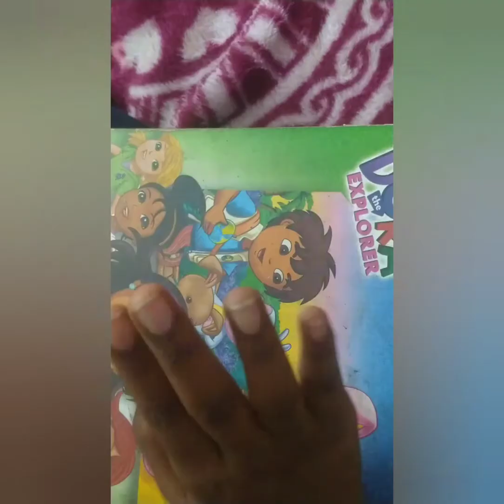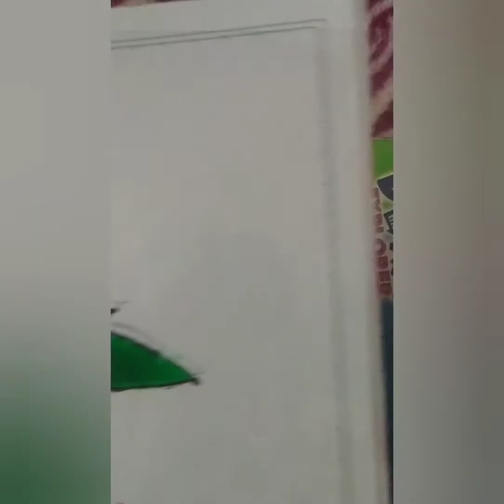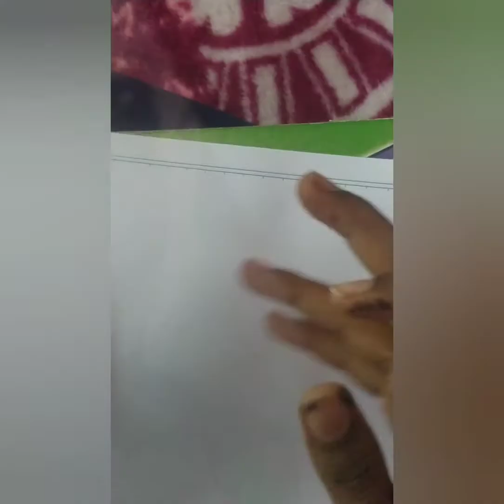Easy and simple | 💞 flower 🌺 glass painting 🎨 on ohb sheet 🖤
Hi guys 😊
And if u want more updates check my Instagram ID 👇
Gunaseelan krs 72 💛
SriRose ❣️